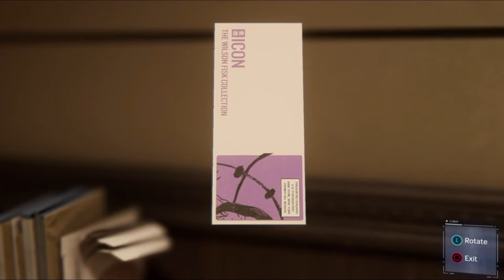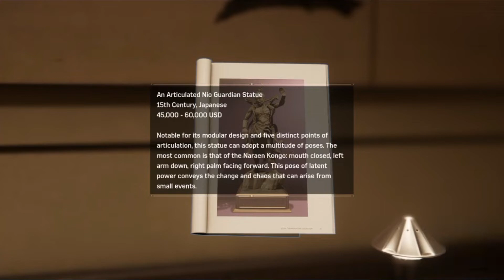Marvel's Spider-Man PS4 | Part 3 - Inner Demons